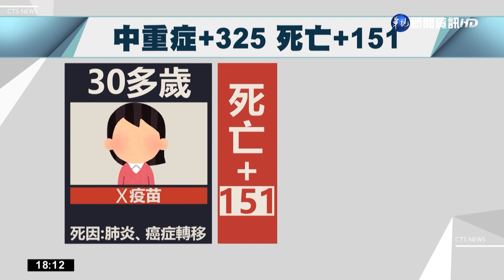本土+40293 死亡+151.中重症+325仍在高原｜華視新聞 20220625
新冠疫情，本土確診數緩慢下降，今(25)日又比前一天減少五千多例，台灣各縣市確診數都有明顯下降，但中重症和死亡個案還在高點，中重症新增325例，死亡也有151人，年紀最輕的是30多歲女性本身有癌症，沒有打過疫苗，因為肺炎和癌症轉移不幸離世，還有一名40多歲女性打滿三劑疫苗，但有慢性病史，最後因為肺炎併呼吸衰竭宣告不治。